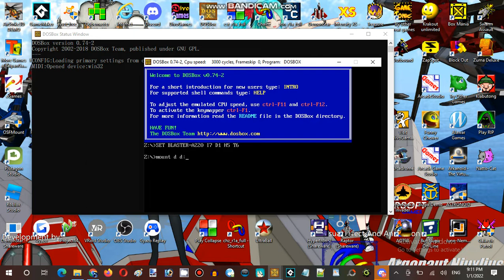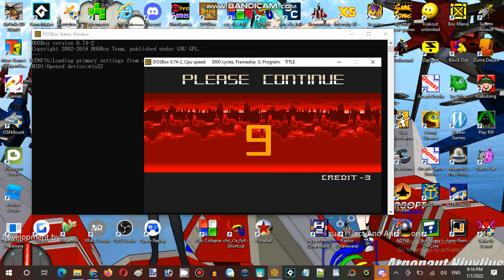Saturday Anime Night Time Streaming at Hunter's Server Establishment 03 Part 10